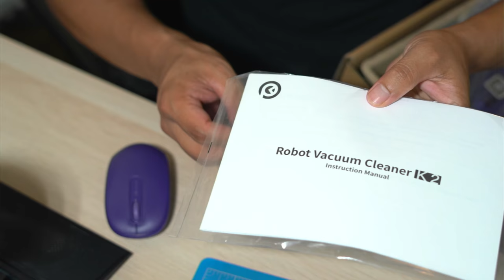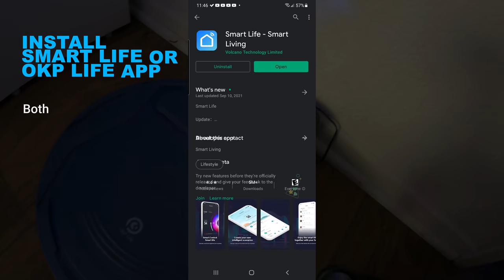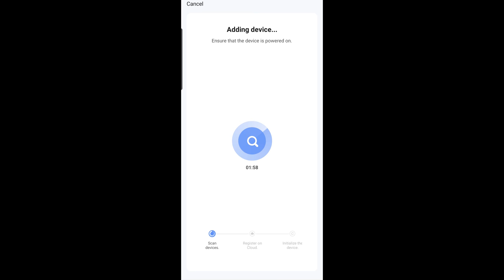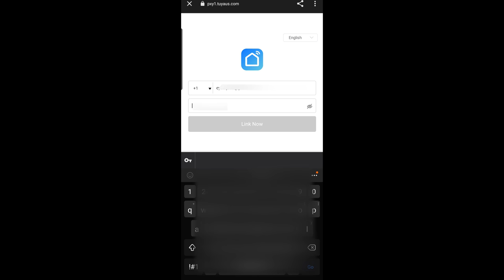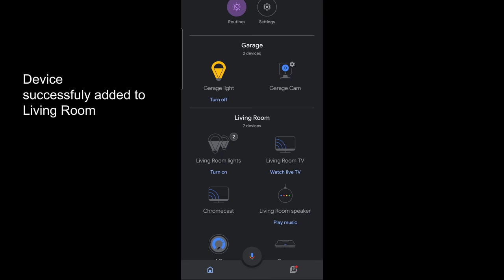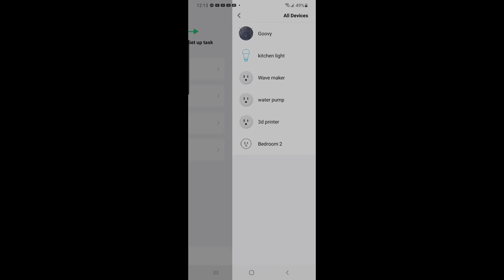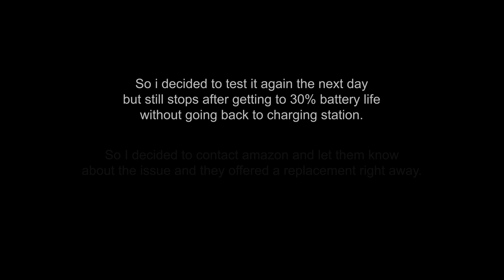Unboxing $95 Robot Vacuum Cleaner - OKP Life K2 Robot 1800 mAh, Blue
Timecodes
0:00 - Intro
0:11 - Unboxing K2
1:11 - How to setup Smart Life App with K2
2:35 - How to setup K2 Vacuum with google voice
4:35 - Test K2 vacuum cleaner
5:00 - How to setup K2 schedule for automation using Smart Life App
5:55 - Cleaning/Replacing waste from container
6:20 - Issue or Problem with  K2 vacuum

K2 Vacuum

Our Goovy robot vacuum recently stopped working and we decided to look for a better one to replace it. We found OKP LIfe K2 Robot Vacuum cleaner from amazon and its on sale for $95. I think the regular price is about $126 so i took advantage of the low price. I also check the amazon reviews and lot of them are positive reviews. So why not give it a shot.

Unfortunately, the product that I received has an issue returning to docking station when it rans out of battery. It just stops on 30% battery and never go to charging station. I gave it 3 days to test it out but it keeps doing it. I decided to contact amazon and they quickly sent me a replacement. After 2 days I received the replacement and it worked prefect! Thanks Amazon for the quick response.

So far so good using this $95 K2 vacuum cleaner. It is definitely better thatn our old one. It doesn't have rolling brush underneath so hair doesn't get stuck with it. It has 2 level of suction power.

Saltwater Tank

Fluval Evo Tank 13.5 galloon:

Carib Sea Arag-Alive Substrate: